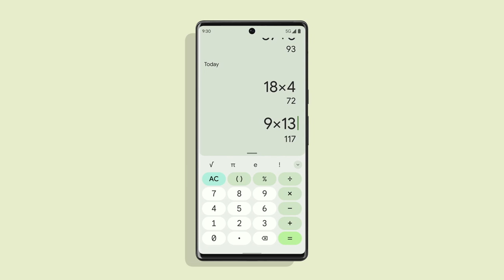Sneak Peak Pixel 6 and Pixel 6 Pro the Completely Reimagined Google Phones